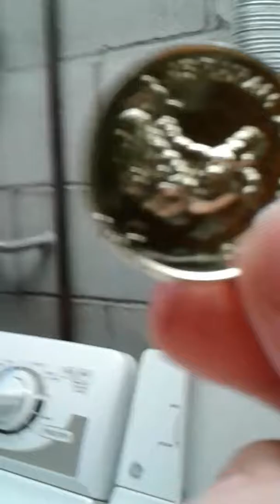Water bottle flip may come back...